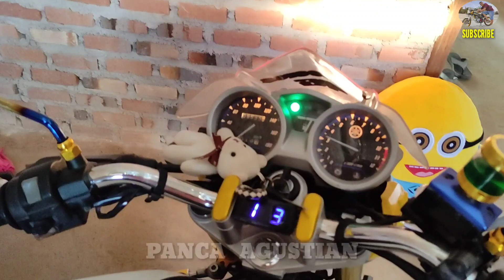Vixion old ganteng pakai kenalpot satria FU original suaranya garing banget gaaaeess lihat vidionya👍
Jangan Lupa... 🙏🙏🙏

         #@pancaagustian7917 channel Motovlog#